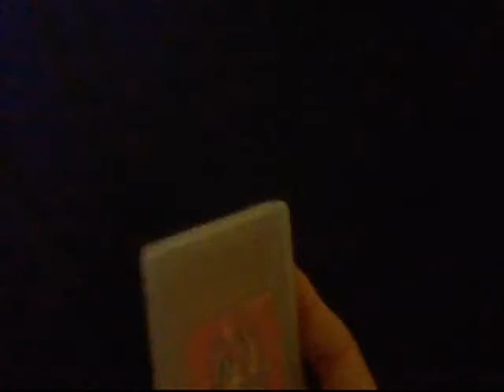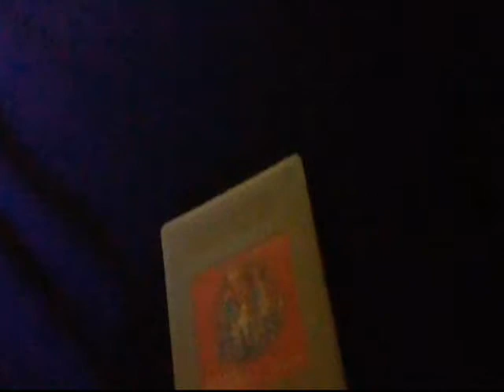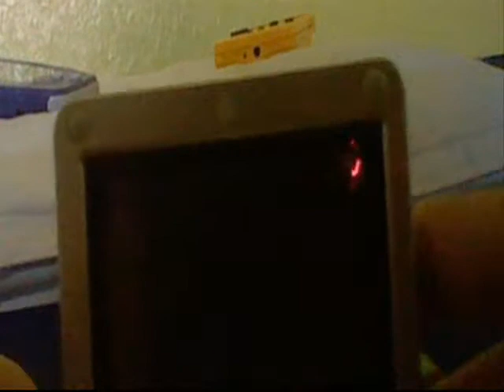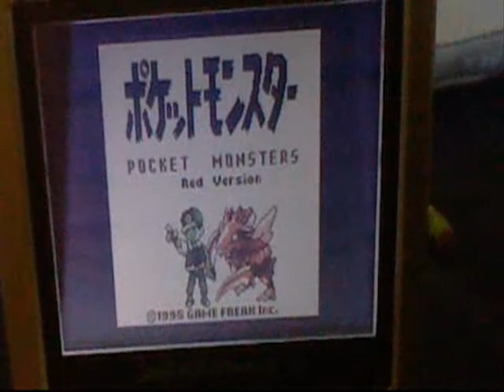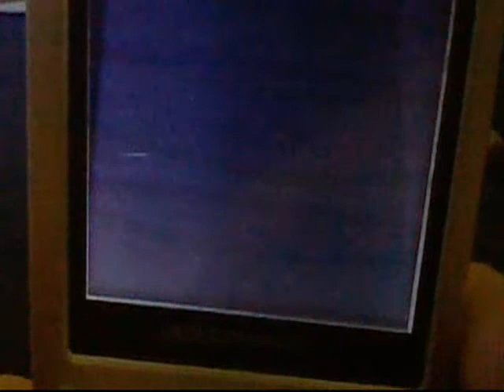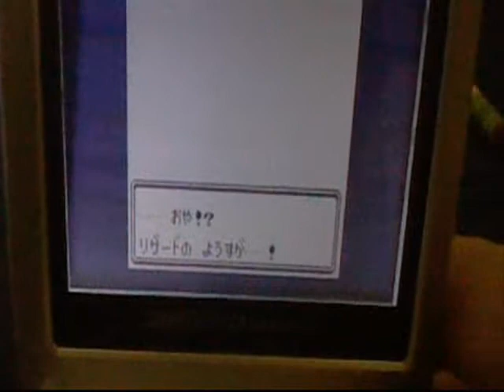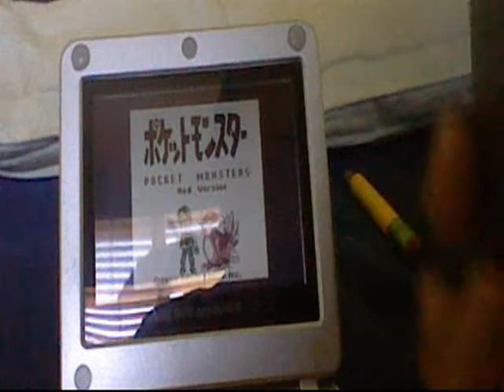Pocket Monsters Red